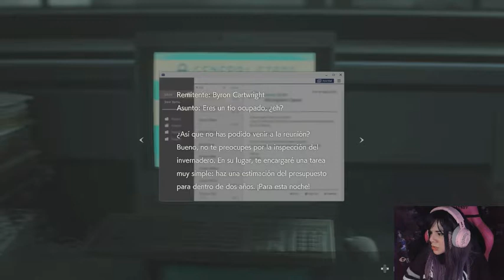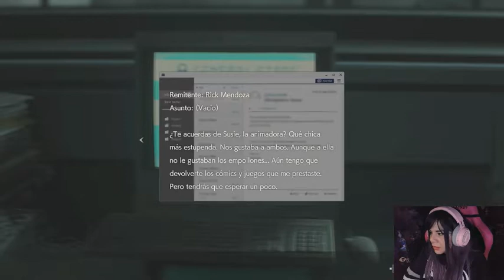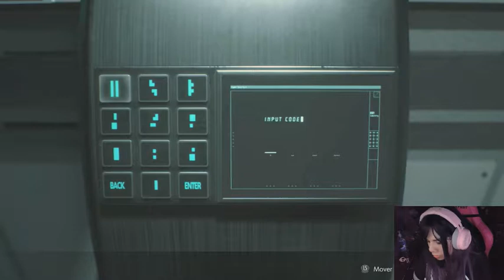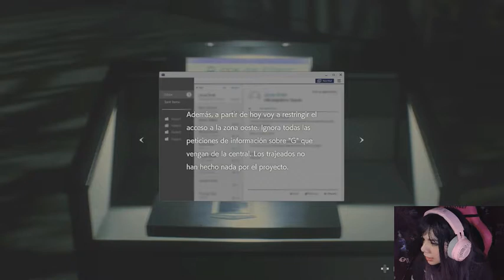Enterandonos del chisme | Resident Evil 2 (Remake) | parte 12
Lemas del canal:

"No necesitas una razón para ayudar a los demás"
"Antes que nada soy persona, lo demás es secundario"
"Si no luchas no puedes ganar"

Su apoyo lo aprecio mucho ❤️

Te invito a pasar a nuestro blog (página web) , se que te va a gustar y encontraras algo interesante: Reseñas, artículos, curiosidades.

Subo contenido sobre el canal, streams, videojuegos y algunas cositas más 😍🐱

Miembros del canal ❤️ por solo $50pesos mexicanos ($2.5 dólares) podrás unirte a los miembros
😼emotes e insignias en el chat y chat en vivo, transmisiones.
😼saludos y agradecimientos en los videos

Gracias de antemano por el apoyo ❤️

Notas:

🎮Juego a mi tiempo, no quieras apresurarme.
🎮Juego a mi forma y con mis Fails aprenderé a hacerlo mejor, no intentes exigirme jugar a tu manera.
🎮Cualquier consejo y sugerencia de juego es bien recibido.
🎮Algunos juegos no son tan populares y/o de tendencia, mi idea en el canal es terminar todo juego que empiece, así que no te preocupes si no muchos ven el juego que más te gustó... Estaré terminandolo si o si.
🎮Casi no hablo porque me concentro demasiado, pero poco a poco lo haré mucho mejor. 😋
🎮No se discrimina ningún juego (como muchos menosprecian minecraft, lol, COD, o dependiendo de que juego para ti no debería ser para un gamer de verdad) intento probar de todo, los juegos que estén a mi alcance, pero si no me gusta no lo juego.
🎮Si me aconsejas un juego, creeme que lo probaré. En cuanto pueda obtenerlo.
🎮Disfruta del juego, diviértete 😍
🎮No Pack 😉 Solo Gaming❤️❤️
🎮Respeta a la comunidad y a mi persona, simplemente si no te gusta el contenido estoy segura que en este vasto mundo de YouTube hay alguien especial para ti 🤗

Me ayudarías mucho compartiendo el canal 😎